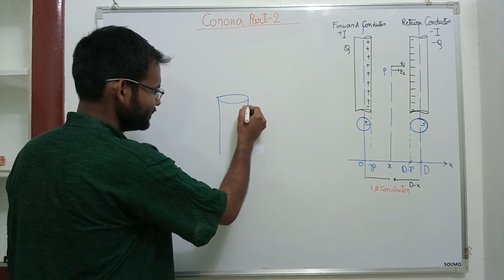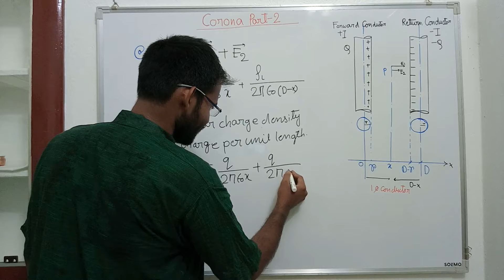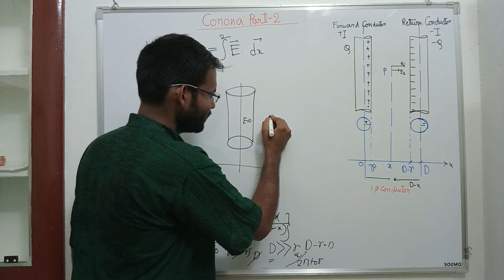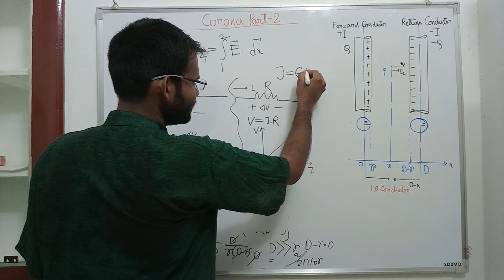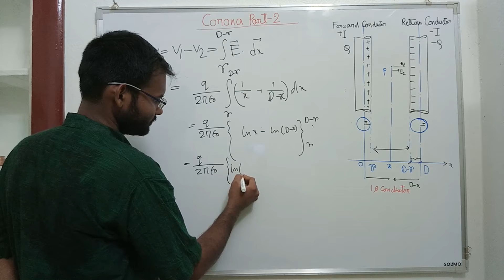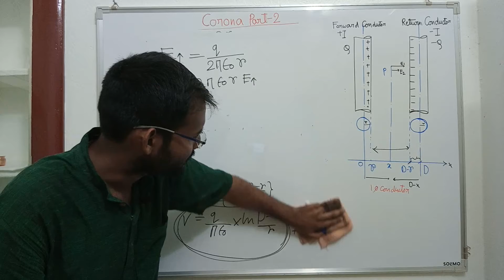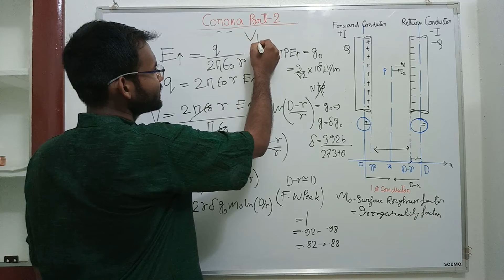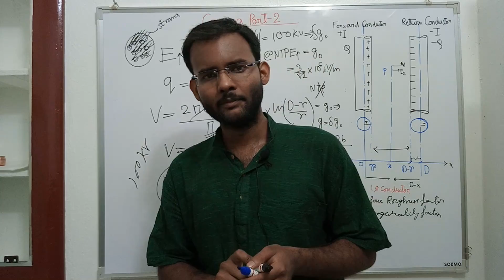CORONA-CLASS 3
This calculation was missed in Corona Discussion.Same concepts will be there in capacitance calculation also.Please go through the class of corona part 2 where we have discussed about critical and visual disruptive voltages and factors affecting corona in details then watch it and enjoy.Thank you.